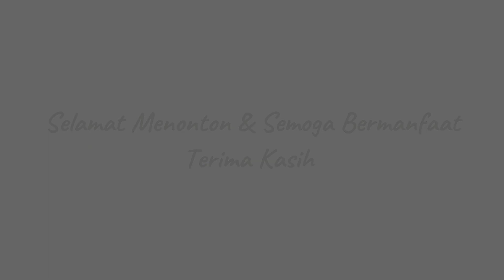Full Explore || GAMBIR EXPO❗️Ada apa aja ya ⁉️Walking Tour at JIEXPO Kemayoran Jakarta Fair 2024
JIEXPO has another spacious mixture of area, namely Gambir Expo. Gambir Expo can be an option for various thematic events such as festivals, concerts, gatherings, and outdoor themed wedding. The combination of semi-indoor and outdoor with the Lakeview areas is the advantage of the Gambir Expo, exposed with greenery adding to the combination of the new level of creativity of the Organizer to create such a new experience for the visitors. With 22,610 m2 of total area, Gambir Expo can the alternative choice of various event organizers to hold medium-large-scale events such as the Jakarta Fair, Synchronize Festival, 90’s Festival, Jakcloth Festival, Company Gathering, and various medium-large-scale international

concerts.
FESTIVAL
25,000pax
FLOOR AREA
22,610 sqm